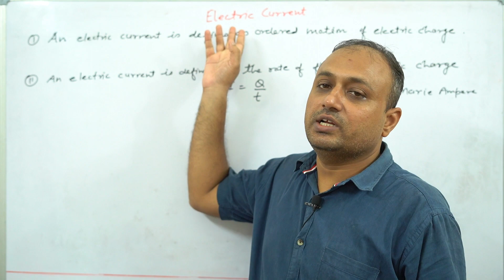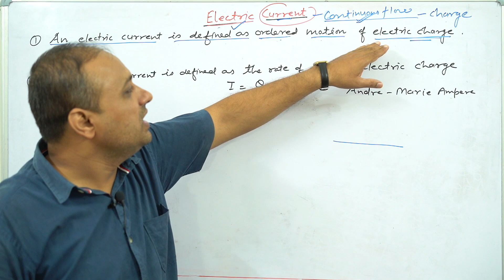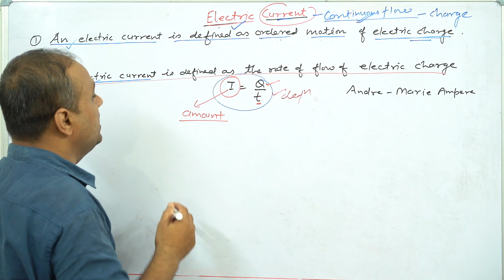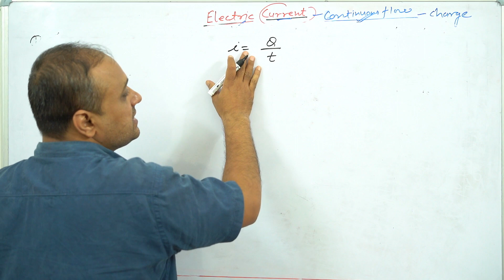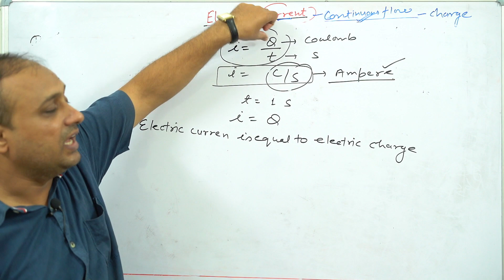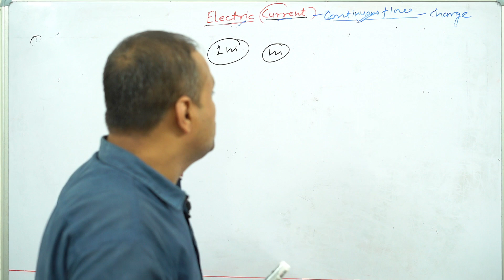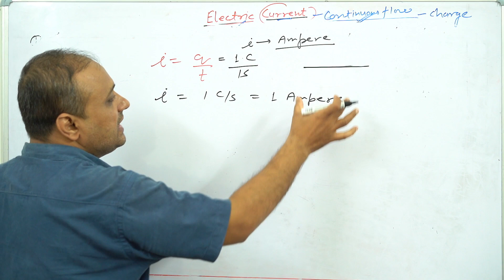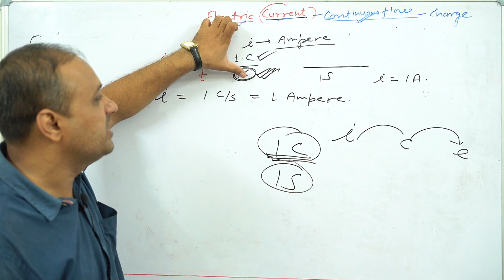What is Electric Current | Define 1 Ampere | Electricity Class 10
This video will help students of class 10 to understand what is electric current and it unit and basic definition of electric current. How to define 1 ampere. important for board exam.
Board Question Define 1 Ampere | Electricity class 10 | What is Electric Current by Sudhir Sir
                                 About Us
Hello, I am Abhijeet Pursuing B.Tech Degree in Electrical Engineering from MMMUT Gorakhpur.
I started with providing Free Counseling Support to Student seeking admission in MMMUT. Later on I extended it to HBTU, AKTU/UPTAC and JEE Mains (Jossa  Counseling) and also about college life, college review, science experiments etc.
Currently we are teaching Maths and Physics to 9th and 10th Student for their Board Exam by Respected Sudhir Tripathi Sir Expert in teaching and having 13yr of teaching Experience. Do watch our content and provide Your value able feedback.